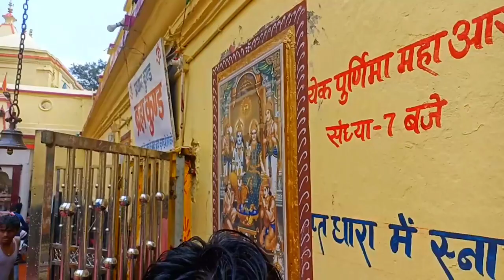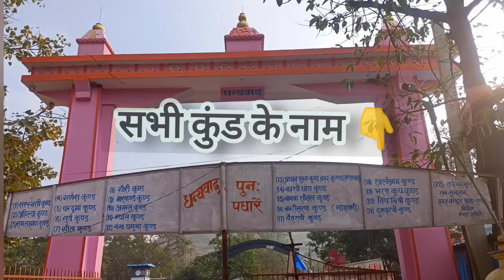Rajgir kund and mountain vlogs🤗 🥰 । vlogs of Nature 😍। vlogs of rajgir😎 । 😭 ।🤜 viral vlogs🙏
viral vlogs

hey friend,
I am Pratik Anand from Rajgir. I am started my YouTube journey from few days ago
Thanku

Blogs of the day
vlogs of the day
vlogs of Rajgir
vlogs in nature
Nature vlogs
Nature blogs
nature sounds relaxing music
nature sound
nature videos
beautiful nature
beautiful blogger
beautiful vlogger
vlog ko viral kaise kare
nature scene
rajgir kund
mountains
temples
recepies
tea
beautiful guys
smart boys
girls vlogger

About Vlog
There are multiple ancient hot springs including the most famous one, Brahma kund.
The waters are said to have medicinal properties, can heal various skin and other diseases.
Not allowed to carry soap inside.
It is surrounded by a few hindu temples to Shiva and other Gods.
It's a refreshing experience for visitors in rajgir.

Rajgir ke bare me detail se
Rajgir ke bare me thoda vistar se Rajgir forest
rajgir ka sundar najara
like kare
share kare
राजगीर (ऐतिहासिक रूप से राजगिहा के रूप में जाना जाता है ), जिसका अर्थ है "राजाओं का शहर", भारत के बिहार राज्य में मगध क्षेत्र के नालंदा जिले में एक प्राचीन शहर और एक नगरपालिका परिषद है । राजगीर शहर ( संस्कृत राजगृह , पाली : राजगहा ) मगध राज्य की पहली राजधानी थी , एक ऐसा राज्य जो अंततः मौर्य साम्राज्य में विकसित होगा । [4] इस शहर का उल्लेख भारत के सबसे महान साहित्यिक महाकाव्य महाभारत में अपने राजा जरासंध के माध्यम से मिलता है। . इसकी उत्पत्ति की तारीख अज्ञात है, हालांकि शहर में लगभग 1000 ईसा पूर्व के चीनी मिट्टी के पात्र पाए गए हैं। 2,500 साल पुरानी साइक्लोपियन वॉल शहर में स्थित है। यह क्षेत्र जैन धर्म और बौद्ध धर्म में भी उल्लेखनीय है । [5] यह 20वें जैन तीर्थंकर मुनिसुव्रत का जन्मस्थान था , और अरिहंत महावीर और गौतम बुद्ध के साथ निकटता से जुड़ा हुआ है । [6] महावीर और बुद्ध दोनों ने 6 वीं और 5 वीं शताब्दी ईसा पूर्व के दौरान राजगीर में अपनी मान्यताओं की शिक्षा दी, और बुद्ध को राजा बिंबिसार द्वारा यहां एक वन मठ की पेशकश की गई थी।. जैसे, राजगीर शहर बुद्ध के सबसे महत्वपूर्ण उपदेश स्थानों में से एक बन गया। प्राचीन नालंदा विश्वविद्यालय राजगीर के आसपास के क्षेत्र में स्थित था, और इसके नाम पर समकालीन नालंदा विश्वविद्यालय की स्थापना 2010 में हुई थी। [7] यह राजगीर के माध्यम से भी था कि मौर्य सम्राट अशोक ने 250 ईसा पूर्व के आसपास बोधगया की यात्रा की थी, जब हीरे के सिंहासन ( वज्रासन ) को उस महान मंदिर में रखा था जहाँ बुद्ध को ज्ञान प्राप्त हुआ था। [ उद्धरण वांछित ]